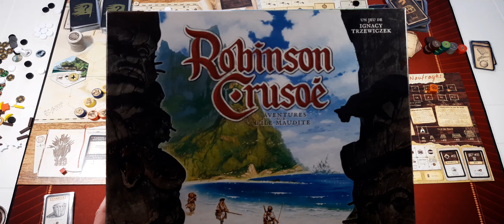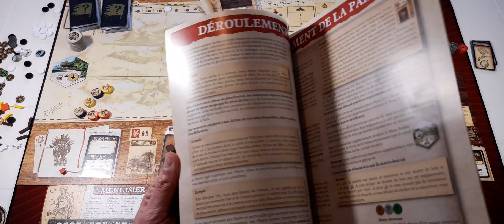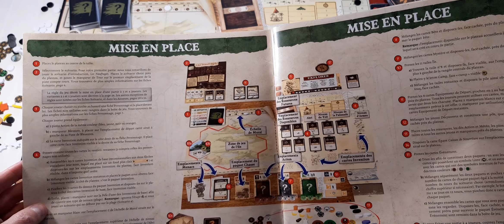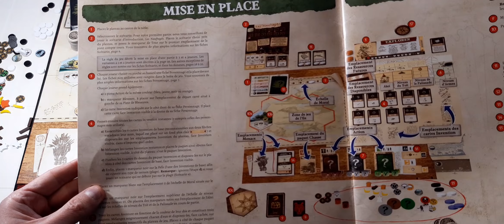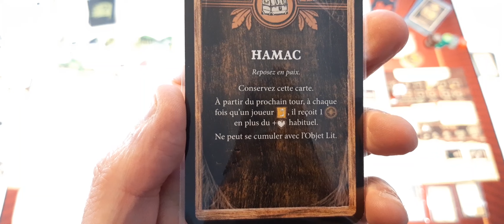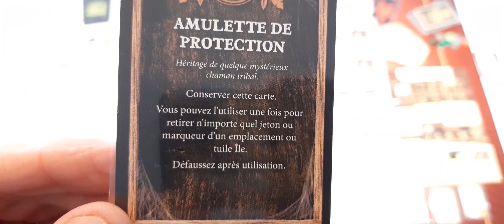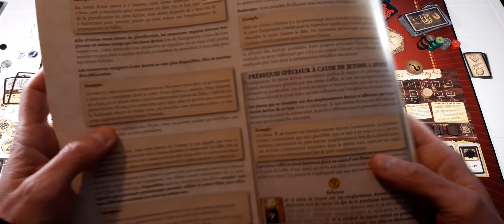Robinson Crusoé - Les Naufragés 2ème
Robinson Crusoé
Scénario: Les Naufragés 2ème tentative

Erreurs:
00:22:47 Je ne peux pas faire l'Abri puis le toit dans le même tour (Je ne peux construire le toit qu'à partir du tour suivant la création de l'Abri)
00:28:51 Je ne sais pas si je peux monter le niveau de palissade à de la fin de la phase d'action lors du tour de construction de l'Abri.
00:59:42 Je ne place pas la tuile au bon endroit.
01:01:38 J'oublie de défausser la nourriture.
01:17:48 Je ne dois pas lancer les dés car il y a deux jetons personnage sur l'action.
01:28:38 Il ne faut défausser que 2 jetons "détermination" pour ôter 1 Bois